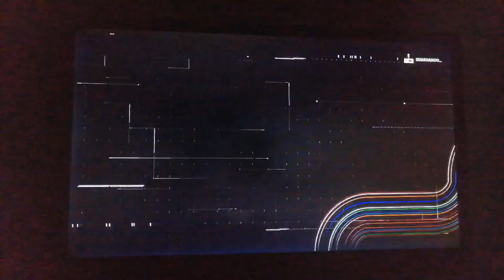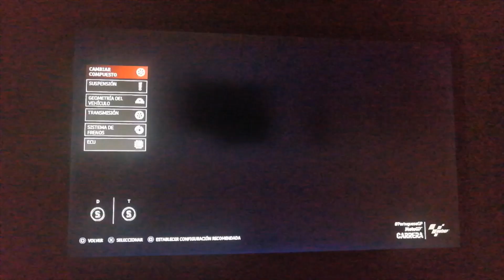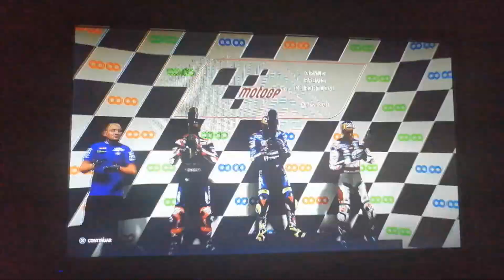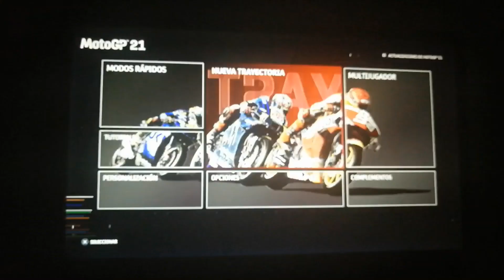PODIO EN EL CIRCUITO DE PORTIMAO (PORTUGAL)